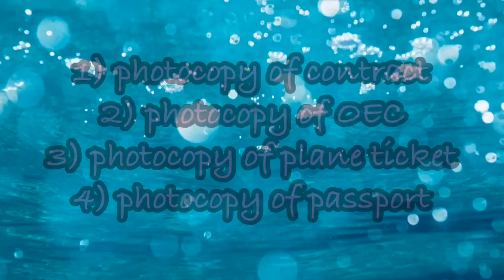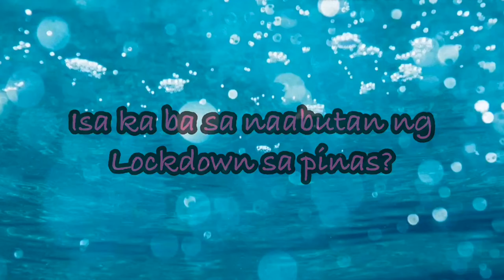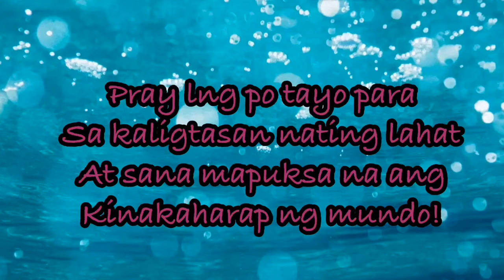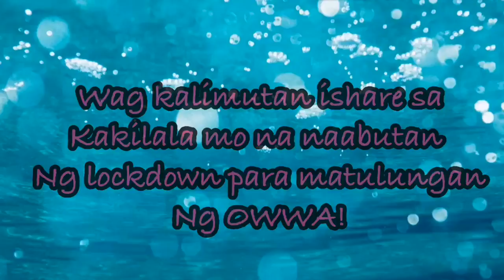sampung libo tulong para sa ofw galing sa owwa makukuha mo na | May journey